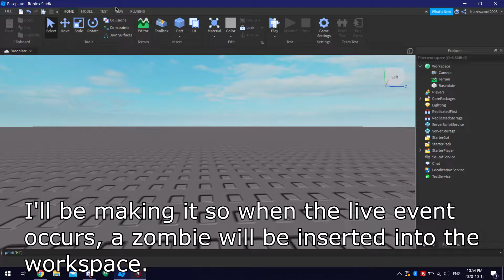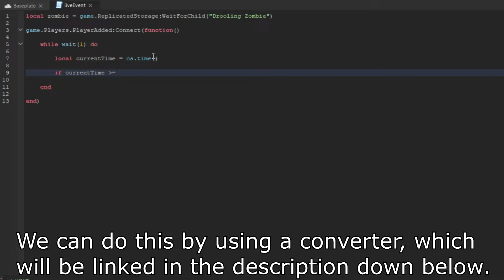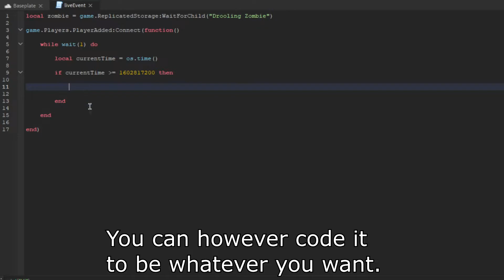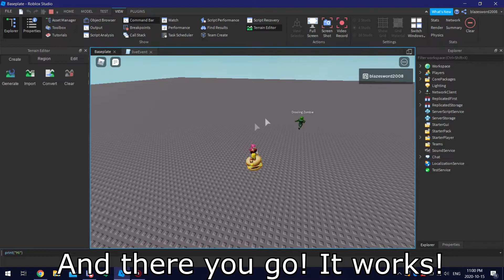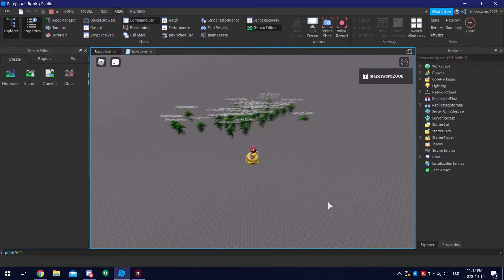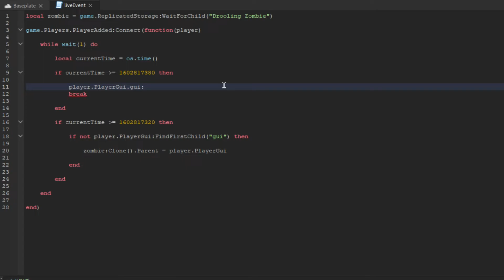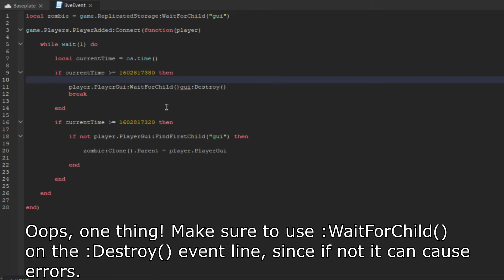How to create LIVE EVENTS! (Roblox Studio Tutorial)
In this video, I'm going to show you how to create a LIVE EVENT, which is a certain task you can set to perform at a certain time across every server in your game. I'll be showing you how to make these events in today's video, so please enjoy! :D

Something I didn't include is myself showing how it will appear in multiple servers as Live Events do in other games. Here is a clip of myself proving how it does